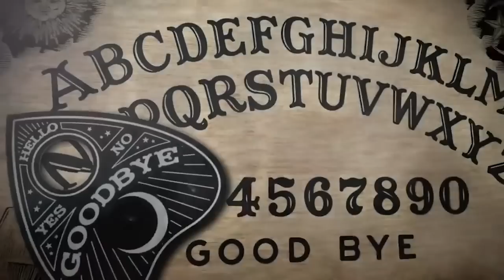EP 317: An Emergency Snuggie and a Vitaminute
In episode 317 we're checking in to make sure you've taken your mins and supps (vitamins and supplements). If not, join us in a vitaminute! We're also bringing you the creeps with Em's story of the Tallman House in Wisconsin. We never thought we'd hear about haunted bunk beds. Then Christine covers the tragic tale that led to gas station staff using the buddy system, the abduction of Katie Poirier. And are you a top or a bottom, very exclusively in bunk bed terms? ...and that's why we drink!

We did it! We're so proud of our new live show, On the Rocks! Join us for the second half of our spring tour